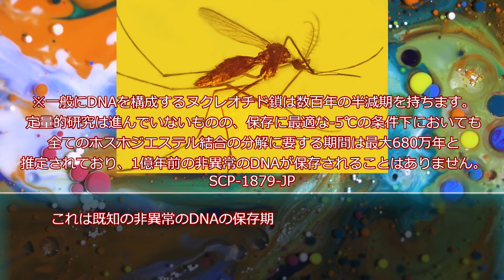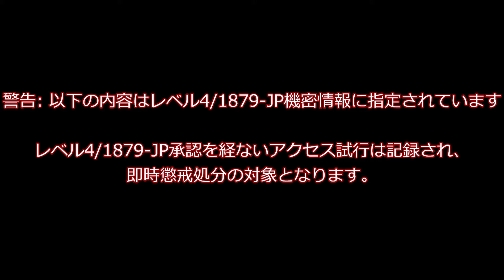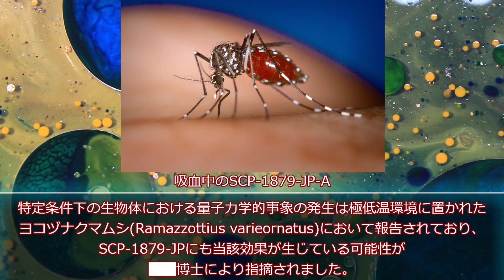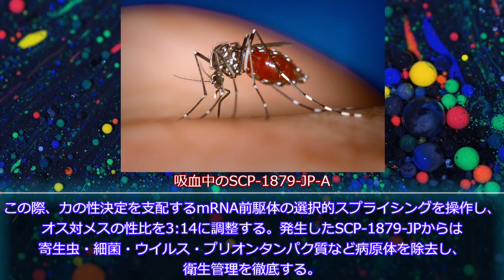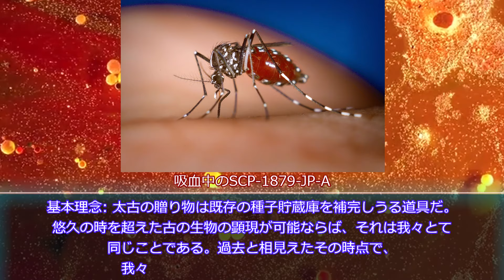【ゆっくりSCP紹介】SCP-1879-JP - 琥珀の時間、命脈と石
タイトル　    SCP-1879-JP - 琥珀の時間、命脈と石
著者   　 　    Tutu-sh
作成年 　　   2022